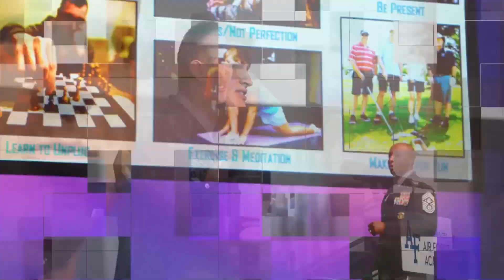NCLS 2022: Gen Van Ovost Lecture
Gen. Jaqueline Van Ovost, Commander, U.S. Transportation Command, discusses leadership and inclusivity during the National Character and Leadership Symposium, Feb. 25.